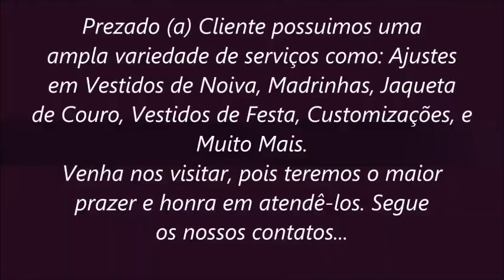Macacão de motociclista tamanho certo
Você motociclista que precisa desse tipo de serviço mencionado no vídeo, traga para a Ellegancy Costuras que deixaremos os encaixes dos joelhos do seu macacão de motociclista no lugar correto...